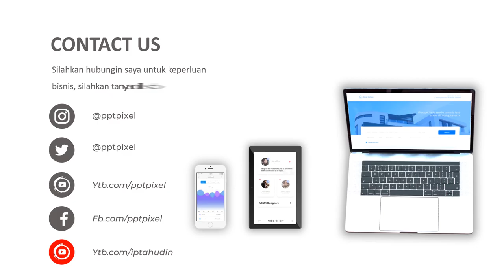Video Iklan Produk, Animasi, Video Marketing, Jasa Edit Video di Jatigede, Sumedang